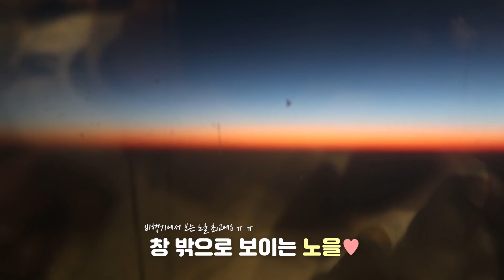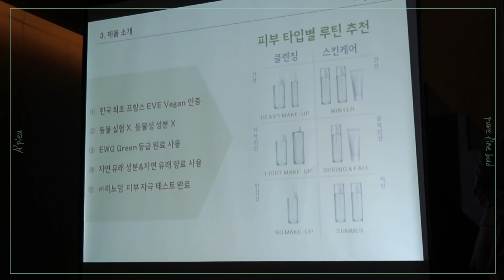제주도 힐링여행vlog🌱 같이 잘준비해요! +어퓨행사 참여했어요💚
안녕하세요💚💚하늘이에요 ㅎㅎ
이번 브이로그는 봄에보면 더더욱 예쁜 제주도에서
놀러가서 촬영한 영상이에요!!
사실 어퓨행사때문에 미리간거지만
정말 제대로 쉬고 먹고 놀다가 왔답니다!
이번 영상도 재밌게 봐주시구요^..^

어퓨에서 좋은취지의 캠페인을 좋은제품으로 같이 진행할수있어서 행복해요💚

*해당 컨텐츠의 조회수 광고수익중 매월 500.000원이 Save the Children 에 기부됩니다.